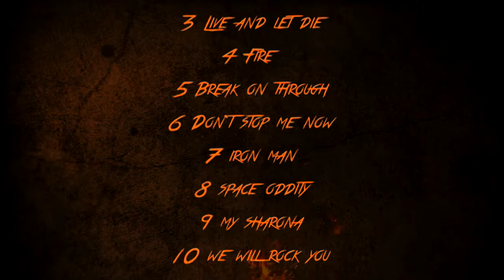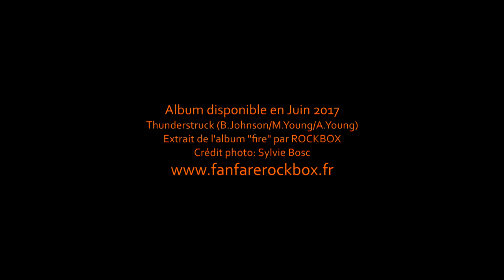Teaser de l'album "Fire" de ROCKBOX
Teaser de l'album "Fire" de la fanfare ROCKBOX (2017).